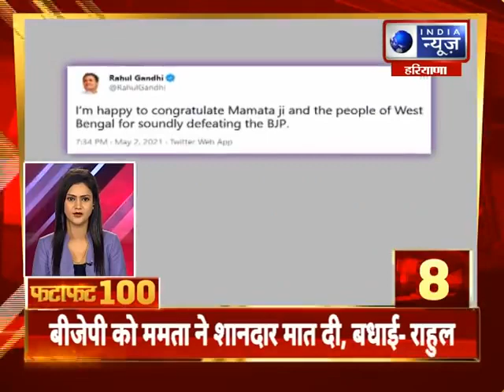Fatafat 100 Top Headlines | 3 May , 2021 |India News Haryana